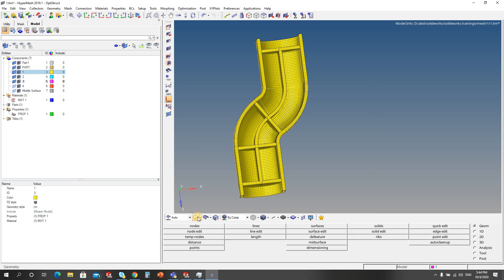Convert 2D mesh to 3D | Hypermesh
To contact